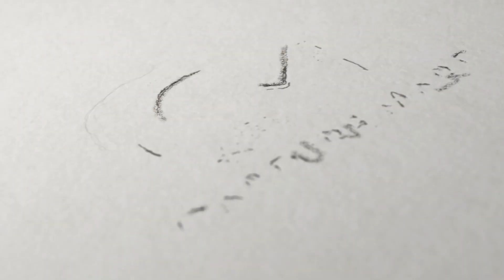BOU VHAT🫰❤️‍🔥/ Reception🥰